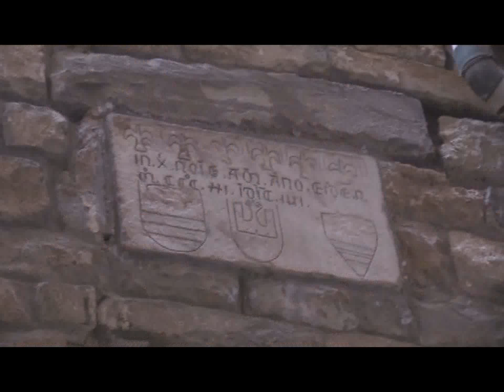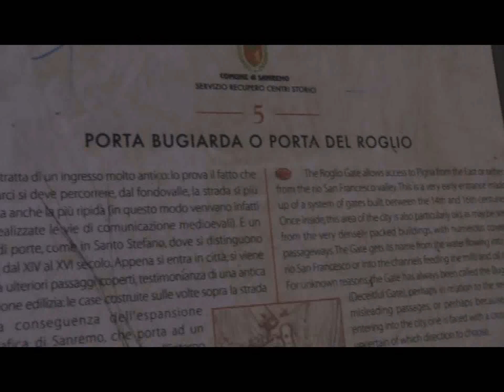ALBERTO PEZZINI DI FUTURA SANREMO TRA GLI ANTICHI CARUGGI DELLA PIGNA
Sabato pomeriggio dedicato alla riscoperta della città vecchia di Sanremo, la Pigna! Grazie all'iniziativa di Futura Sanremo e del suo candidato a Sindaco l'Avv. Alberto Pezzini, un gruppo nutrito di cittadini ha potuto esplorare gli antichi caruggi della città medievale, con il prezioso contributo delle guide Anna Blangetti e Giacomo Mannisi.